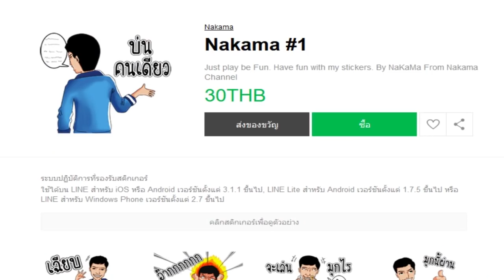เรียกผมว่า Rammus Predator || ยำรวมมิตร-42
Rune ใหม่มาการเล่นใหม่ๆก็ตามา